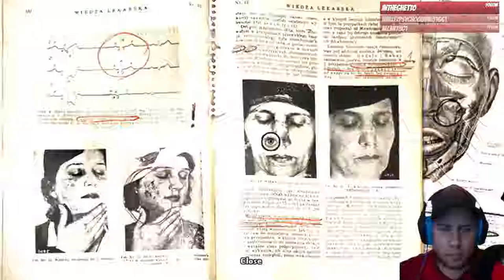WHAT IS THIS PLACE?! | Trying Out: Darkwood (PC)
I  give Darkwood a try and find out really quick that this game is F'ed Up!